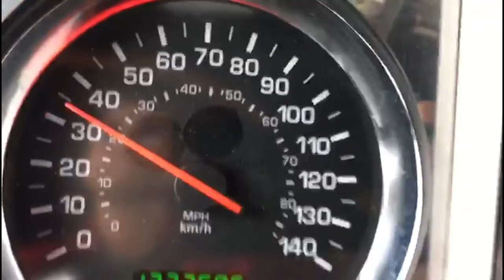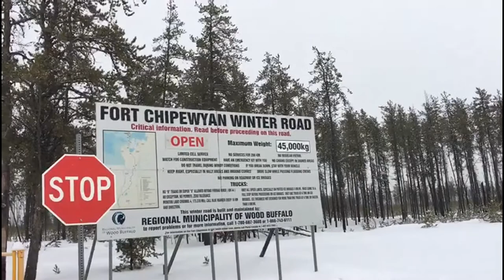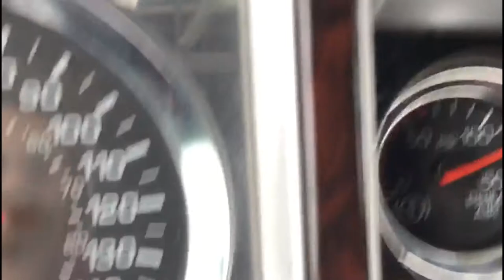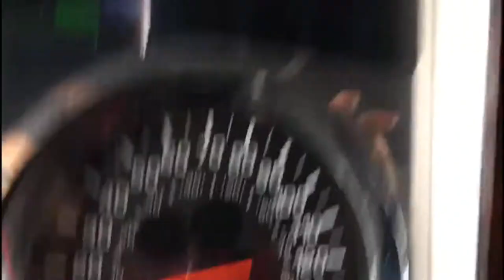Road to Fort Chipewyan AB. 🥶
Taking us through a couple of clips at the time when pop went to fort Chipewyan on the winter road that is only built once a year every winter.

We learn about a couple rules to follow as he is driving through the 200km road.

Id like to mention I forgot rule number 10. One truck at a time crossing per ice bridge it is a crucial rule. We don't want the ice to break or in case of an emergency if one tractor falls water deep the other is there on call to help. stop before crossing don't just rush it through maybe there is another semi crossing you never know. Always be careful. Use your own intuition.